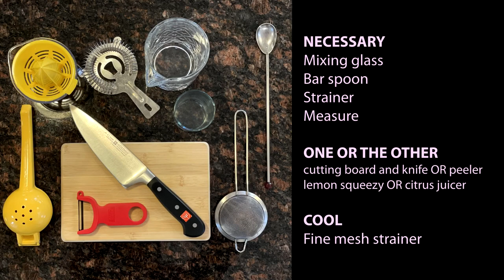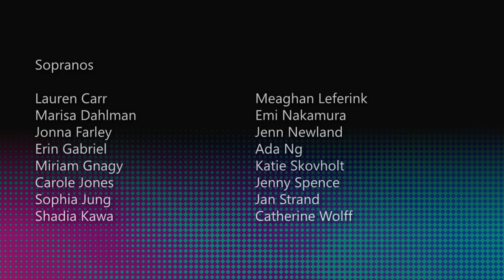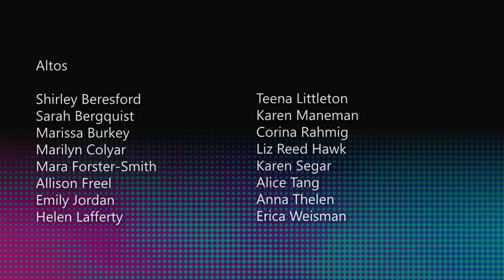Choral Tapas: Bite-Size Concerts (February 2021)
Looking for a musical snack? Join us for Choral Tapas, our new series of bite-size virtual concerts. Each episode features two choral works (one old, one new), a cocktail recipe, and an appetizer demo by Seattle Cucina Cooking School. Make your own drinks and snacks while enjoying beautiful singing!

Welcome
1:15 Karen P. Thomas introduction
2:16 Snacks with Erica (patatas bravas)
9:23 A bit about Mozart
13:35 intro to Laudate Dominum
14:55 Laudate Dominum, W.A. Mozart
18:54 Drinks with Katie (the Restless Amadeus)
25:37 A bit about Dr. Marques Garrett
27:58 intro to My Heart Be Brave
28:42 My Heart Be Brave, Marques L.A. Garrett
32:49 A message from our Executive Director
33:41 Farewell from Karen P. Thomas
34:30 End credits

Conductor: Karen P. Thomas
Pianist: Dwight Beckmeyer
Audio Engineers: Jacob Buys, Kevin Wyatt-Stone
Virtual Choir Video Editor: Wes Kim
Additional Video Editing: Katie Skovholt, Erica Weisman
Special Thanks to Jacob Buys, Marques L.A. Garrett, David C. Horton, Darren Hochstedler, Seattle First Baptist Church

Marques L.A. Garrett’s “Beyond Elijah Rock: The Non-Idiomatic Choral Music of Black Composers”